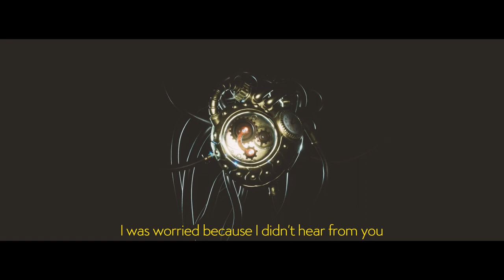Please help me find peace - Sophia Tribute | Lies Of P GMV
Lies of P is set in a dark Belle Époque world, with a story that is heavily inspired by the famous tale of Pinocchio and is influenced with Action Souls-like games such as critically acclaimed titles like Bloodborne and Elden Ring.